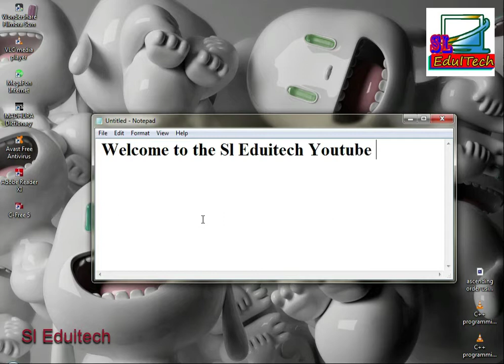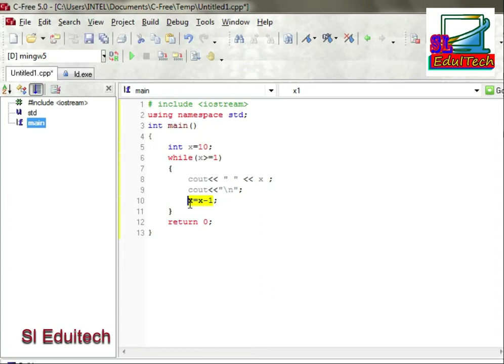C++ programming lesson 04 | how to print numeric value in Descending order sl eduitech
following below content
- create decrements
- while statement
- variable declare
- main function